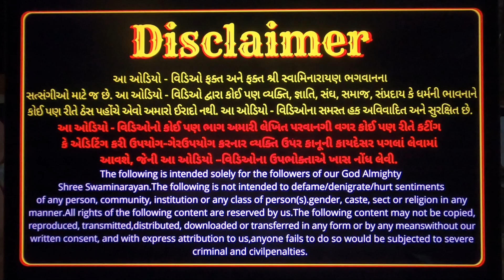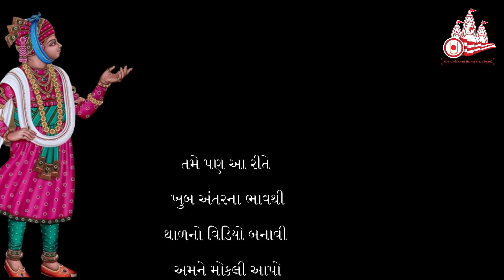મારે મંદીર આવ્યા માવજી રે - હેત અસલાલીયા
આપનો વિડિયો એન્ટ્રી મોકલવાં માટેઃ 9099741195